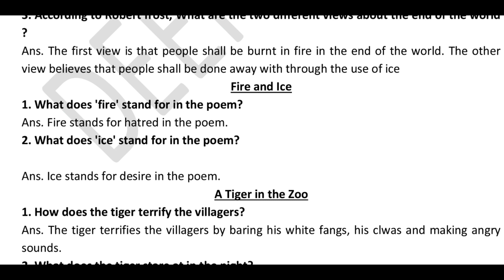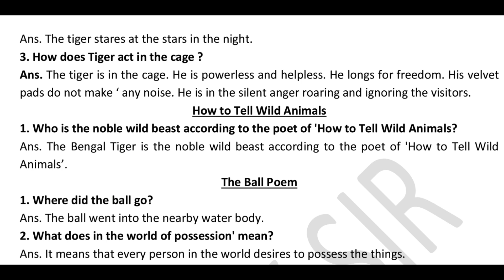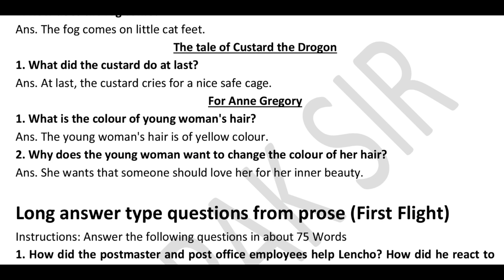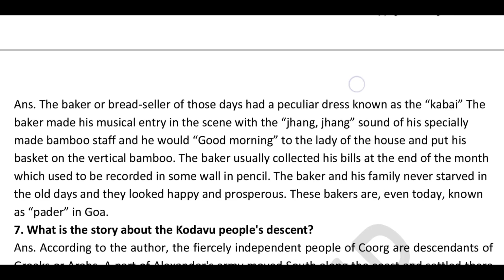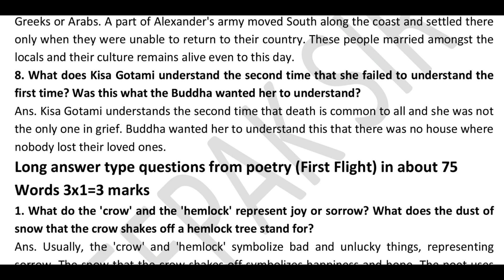Most Imp Question Answer of Poem English class 10 | Poem class 10 Most important Question Answer